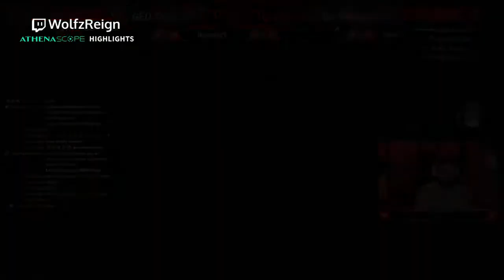The life & Death of Wolfz Reign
Ladies & gentlemen Wolfz Reign here we wrecked some games on this fine day! If you would like to join me next time as we hunt our prey check in @ 9pm on
Twitch.tv/wolfzreign